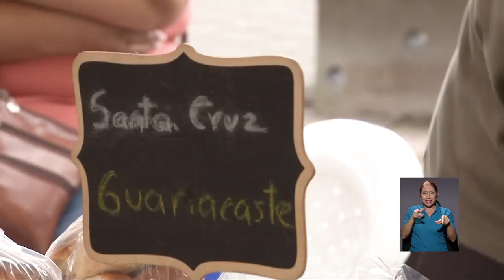Feria de la Economía Social Solidaria de la UCR 2018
El Pretil de la Universidad de Costa Rica se convirtió en una feria para que emprendedores ofrecieran productos alimenticios, artesanías y ropa.

En la siguiente información le damos los detalles de la Feria de la Economía Social Solidaria de la UCR: una oportunidad que fomenta el emprendimiento, la autogestión y la comercialización desde hace casi una década.